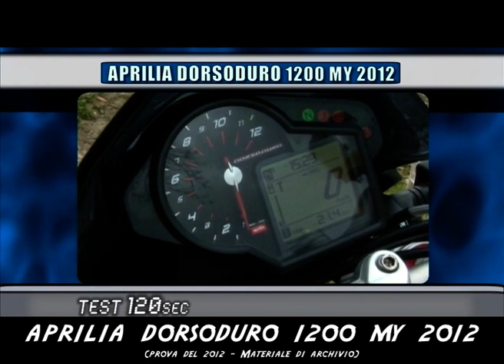Aprilia Dorsoduro1200 my 2012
L'Aprilia Dorsoduro 1.200 del 2012 è la protagonista del primo 2minutiper, spazio che dedichiamo sempre alle prove fatte nell'Anno di esordio dei vari modelli di moto. Il mercato non la capii molto, ma resta e resterà sempre una delle due ruote più divertenti in assoluto! Dalla sua la garanzia delle ciclistica made in Noale ed un motore generosissimo e dalla cubatura maxi! Se cercate un usato dall'ottimo rapporto qualità prezzo, lei è una delle opzioni da mettere sulla "lista della spesa"!